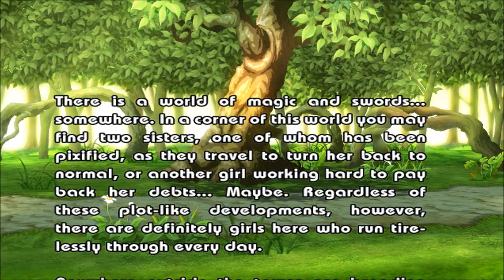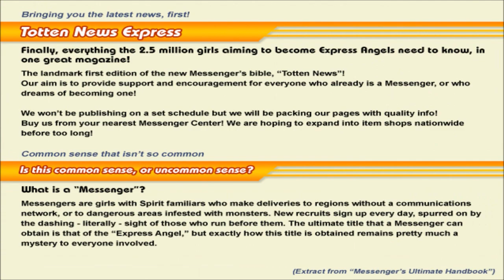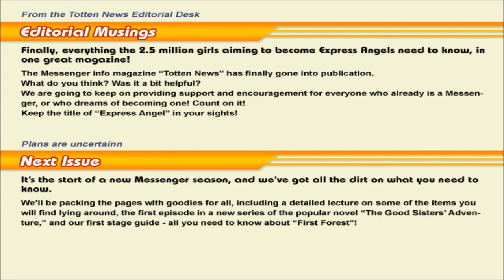Angel Express [特急天使] Game Sample - PC/Doujin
I remember this game pretty well... at one point, the Doujin circle "EasyGameStation" was one of the top Doujin Circles of the early-to-mid 2000s, creating games such as "Azu Cola" (Azumanga Daioh fan game), Duo Princess (An unofficial follow-up to Squaresoft's "Threads of Fate""), Ele Paper Action (a "Read or Die" fan game), Chantelise – A Tale of Two Sisters and Recettear: An Item Shop's Tale (their two most well-known games), among others. Angel Express (originally released in 2008 as "Tokkyū Tenshi") was localized by Rockin' Android and Starloop Studios in 2016... the original game was not one of EasyGameStation's better works, but this localization is in some ways worse than the original, which is unfortunate because it was a well-intentioned effort at reaching a larger audience.

The game can best be described as a competitive multiplayer "Race Against The Clock" game, where players use power-ups and performance-enhancing gems to fight and reach the finish line first while avoiding pitfalls, obstacles and enemies. Other examples of this style include a somewhat more ambitious, 2D version of this game in Little Space Software's 2000 Doujin title "Prime2", or a more streamlined experience can be found in Data East's 1993 "Dashin' Desperados" (Rumble Kids on a Japanese Sega Mega Drive, though it supposedly never officially released there... little Easter Egg). What makes this game stand out more is that players who place first don't necessarily win; the player who has the most points at the end wins, though reaching laps first offer a great score bonus. There are other ways to take the lead such as sabotaging your opponents so they lose points, defeating enemies, using power-ups, or maintaining the lead in a race. Gems improve stats from speed to jump power to acceleration to impact recovery, and you lose some every time you're hit. There are also a few boss battles which switch things up a little too.

The main plot is about as thin as it gets... you're a magical courier who delivers messages, good or bad, to your clients and you take great pride in your job. You're ultimately trying to become the legendary "Express Angel" who delivers with the speed and purity of an angel... it's silly and the plot isn't delivered very well either, but it's there. However, there is a surprising amount of World-Building through the game's "Totten News" articles which give you various background and entertaining blurbs about the world of Angel Express. The core gameplay concept is also quite entertaining and there is decent Multiplayer fun. You can even make levels.

That being said, what seems to be the problem? They are numerous, from technical bugs (bugs that will crash your game like Totten News 15 or Totten News 16 which doesn't display right, etc.) to oversights (promised features that were never added like better Net-play and game windowing, "Key Not Found" messages on collection stages, etc.) , the ability to get stuck when dashing at certain points, and these are just the minor issues. Bigger problems is that there are only four core levels (Though you can modify five with the final level in Edit Mode), you have a map that you can't freely navigate, and the Main Mode is tediously drawn out, requiring you to play the same four sets of stages several times just to clear the game... this is at its worst when you have to collect Dark Crystals. Imagine having to play a bunch of levels you already cleared just to get to the point on the map you want just to collect something you missed because it's further on a specific route? Some of the bosses have a rather strict time limit too.

First-time playthroughs are understandable, but it kinda defeats the purpose of having a map and gets old real fast due to the extreme lack of stage variety, and you initially have to play each level twice (excluding boss stages). The game has these bugs that weren't present in the original ironically as a result of the localization team attempting to enhance the game and make it more accessible... and it IS more accessible, that's the sad part. They added adjustable difficulty and titles with added properties to make it easier, among other things, which is cool because the A.I. is annoying by default (not unbeatable by any stretch though), but they probably ran into coding issues that they couldn't resolve before release. While not game-breaking, it makes an already mediocre game feel unpolished and rushed. Just about every game in Rockin's Steam catalog is better than this, but I wanted to play it in English out of curiosity.

This is a video of the game in action. You can get it at:

- ADDITION -